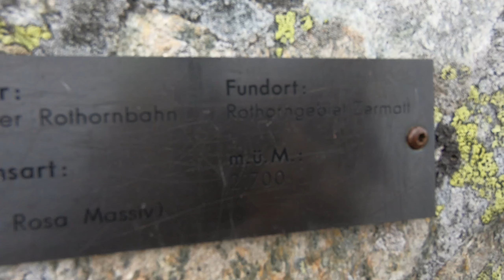Beautiful Switzerland: Brienz Rothorn Bahn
The Brienz Rothorn Railway (German: Brienz Rothorn Bahn, BRB) is a tourist rack railway in Switzerland, which climbs from Brienz, at the eastern end of Lake Brienz, to the summit of the Brienzer Rothorn. The railway is 7.6 kilometres (4.7 mi) long, is built to 800 mm gauge (2 ft 7 1⁄2 in gauge), and uses the Abt double lamella rack system. Unusual for Switzerland, the line is not electrified, and most trains are operated by steam locomotives.
The railway was opened on 17 June 1892, after a two years construction period. The two designers, engineer Alexander Lindner and contractor Theo Bertschinger were supported by the mountain railway pioneer Roman Abt, who had responsibility for equipping the line with his newly developed Abt double lamella rack system. Wikipedia